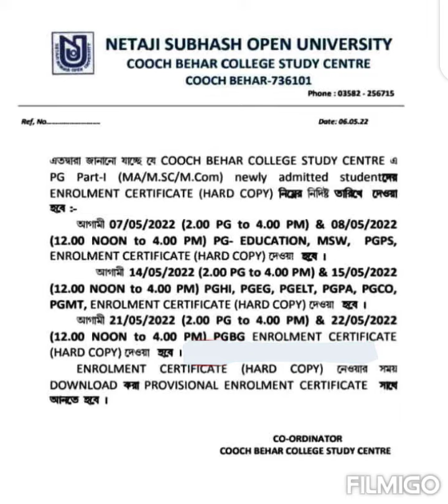netaji subhash open University notice board, enrolment certificate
netaji Subhash open University notice board, enrolment certificate, coochbehar college study centre